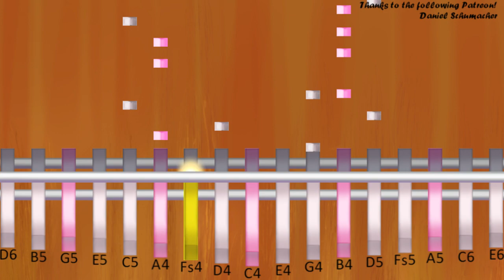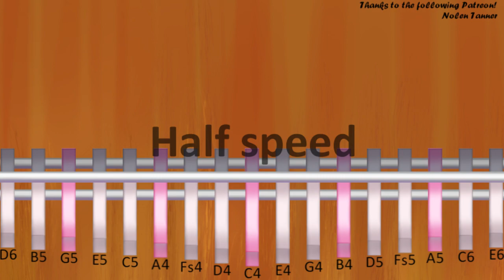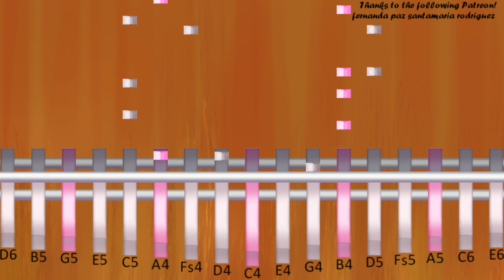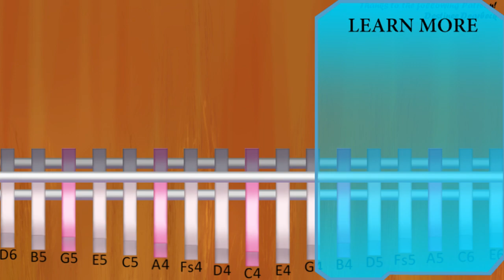Kalimba Tutorial: How to play Littleroot Town (Pokemon) by Junichi Masuda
The easiest way to learn how to play Littleroot Town (Pokemon) by Junichi Masuda on the kalimba. It's a kalimba tutorial for Littleroot Town (Pokemon) by Junichi Masuda.

EasyMusicLesson teaches you to play the your favorite instrument, through easy and simple animation so that you too can learn how to play Littleroot Town (Pokemon) by Junichi Masuda on the kalimba easily. A kalimba tutorial with visual animation graphic.

Notes of the tutorial:
D4 G4 A4 G4/B4     A4 B4
A4 B4 C5 B4/D5     E5 B4
B4 D5 E4/E5 F#5 D4/E5
B4 A4 G4/B4 F#4 G4 B4 A4/E5
E4 F#4 C4/G4     D5
C5 C5 B4 E4/G4     E5
B4 B4 A4 D4/G4
F#4 E4 D4/F#4     G4 A4
D4 D5 C5 G4/B4     A4 B4
A4 B4 C5 B4/D5   E5 F#4/B4
A4 B4 D5 E4/E5 F#5 D4/G5
F#4 G4 D4/A4     B4 C5
B4 C5 B4/D5       F#4/D5
C5 B4 A4 E4/G4 G4   F#4 D4/E4
G4 B4 C4/A4
G4 E4 G4 D4/F#4 F#4   G4 A4
B4 C5 B4/D5       F#4/B4 D5 F#5 E4/A5 G5 F#5 G5 A4/E5
G5 B5 C4/A5       A4/G5 E5 G5 D4/F#5 F#5   G5 A5